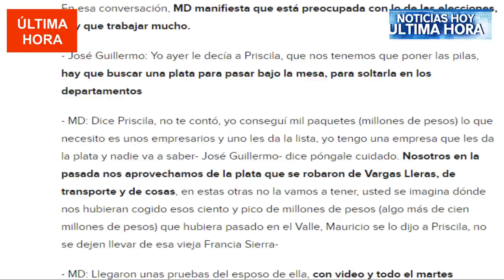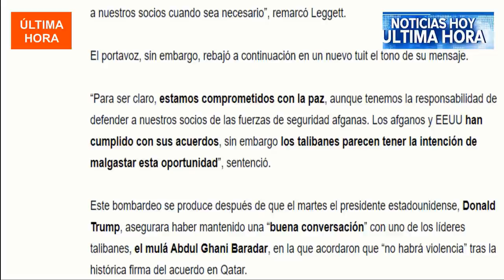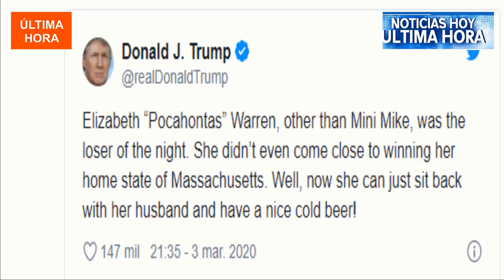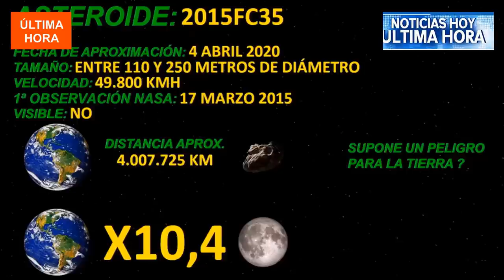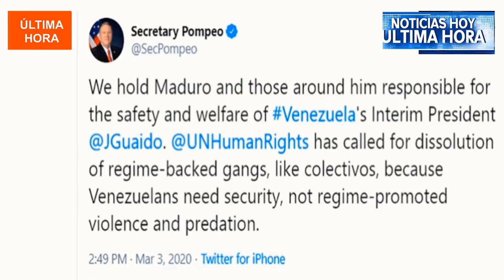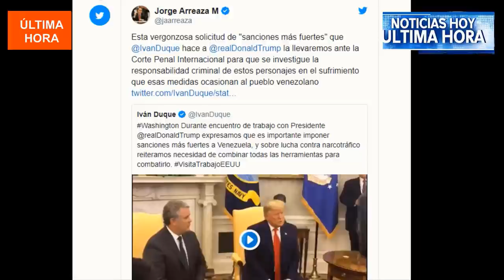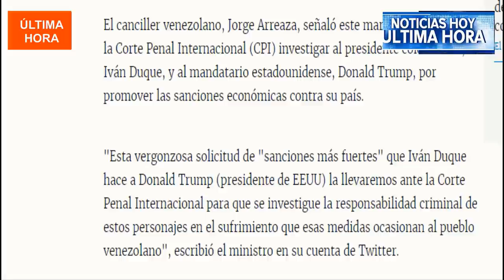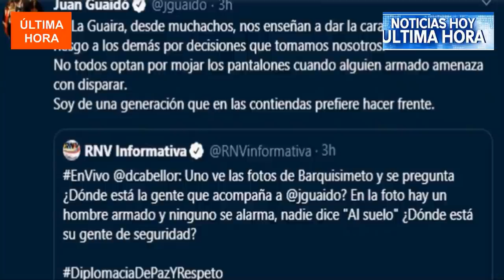el hecho en sí mismo. ¿qué ha sucedido? ¿de qué se trata?